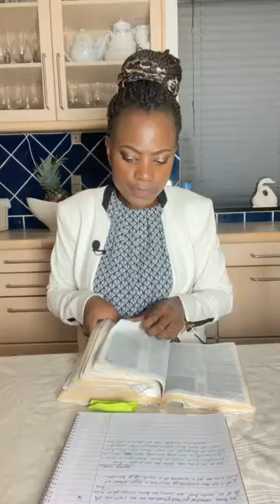The spiritual battle by Pastor Sarah Luboyera Mugerwa